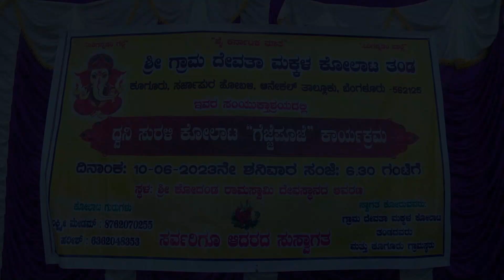NALARAYA ALARAYA | SHRI BASAVESHWARA KOLATA TEAM | KARNATAKA TRADITIONAL KOLATA 8762070255